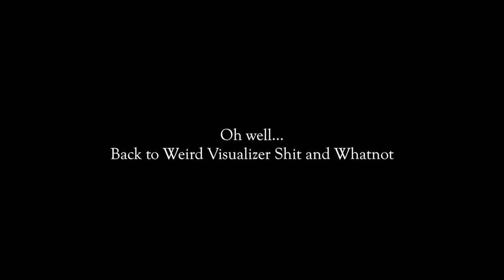The FilthCast (or Wasted Potential) #3: "The Jews of Great Britain"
In which our heroes discuss Andrew Yang, the Nurturing Breast, and our new Irish punk band "The Jews of Great Britain". And some high thoughts about religion n' stuff.

Video goes out during sections... Just a warning.